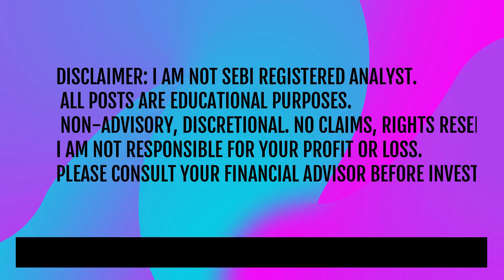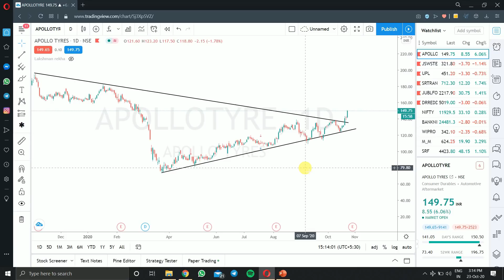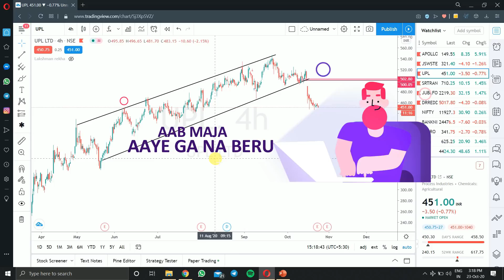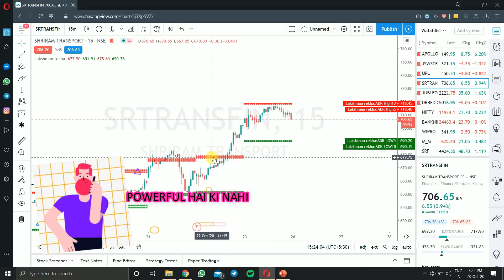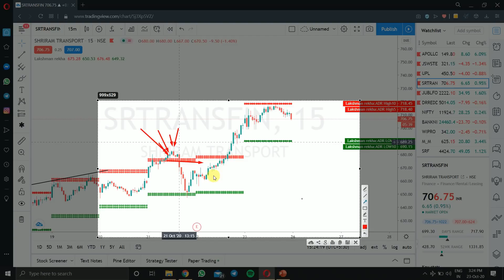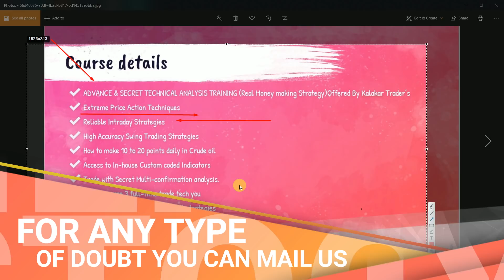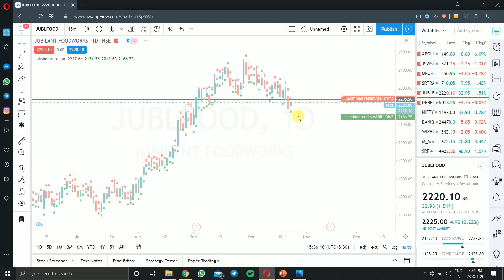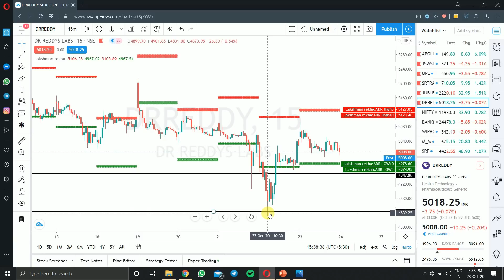Big Player Trap With Custom Build | Lakshman Rekha Indicator | Pure Price Action | Course Details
In This Video, I Have Discussed a 95% Accurate Intraday strategy with the Lakshman Rekha indicator. You Will Be Able To Earn Consistent Returns Every Day from Stock Market.
This Strategy Comes with Stop loss And Target. If You Are A Beginner Do Paper Trading for Upton 1 Week and Later You Can Apply This Strategy on Your Trading Platform and If You are Intermediate You Can Go Directly with This Strategy No Paper Trading Needed. Whenever You Go with Any Strategy You Must Know the Very Basic Things About the Indicators So You Will Get an Idea Why Do We Use Particular Indicators in This Strategy.

𝗡𝗼𝘄 𝗼𝗽𝗲𝗻 𝗮  𝗙𝗿𝗲𝗲 𝗗𝗘𝗠𝗔𝗧 𝗮𝗰𝗰𝗼𝘂𝗻𝘁 𝘄𝗶𝘁𝗵 𝗨𝗽𝗮𝘁𝗼𝘅 𝗮𝗯𝗼𝘃𝗲 𝗹𝗶𝗻𝗸 and actively trade on the same account to get a  discount on my training program online and another benefit
👉𝗨𝗻𝗹𝗶𝗺𝗶𝘁𝗲𝗱 𝗕𝗿𝗼𝗸𝗲𝗿𝗮𝗴𝗲 𝗖𝗥𝗘𝗗𝗜𝗧 𝘄𝗶𝘁𝗵𝗶𝗻 𝟯𝟬 𝗱𝗮𝘆𝘀 𝘃𝗮𝗹𝗶𝗱𝗶𝘁𝘆 (𝗧𝗵𝗶𝘀 𝗖𝗮𝗹𝗹𝗲𝗱 𝗖𝗼𝘀𝘁-𝗦𝗮𝘃𝗶𝗻𝗴)
👉 𝗙𝗥𝗘𝗘 𝗘𝗹𝗲𝗮𝗿𝗻𝗺𝗮𝗿𝗸𝗲𝘁 & 𝗦𝘁𝗼𝗰𝗸𝗘𝗱𝗴𝗲 𝗣𝗿𝗲𝗺𝗶𝘂𝗺 𝗠𝗲𝗺𝗯𝗲𝗿𝘀𝗵𝗶𝗽 🤗
 (𝗢𝗙𝗙𝗘𝗥 𝗙𝗢𝗥 𝗟𝗜𝗠𝗜𝗧𝗘𝗗 𝗧𝗜𝗠𝗘 𝗣𝗘𝗥𝗜𝗢𝗗)

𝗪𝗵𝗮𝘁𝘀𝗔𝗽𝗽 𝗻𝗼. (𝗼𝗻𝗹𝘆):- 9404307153